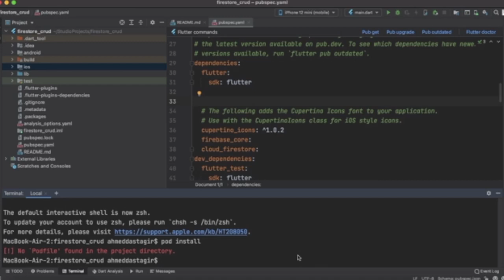No `Podfile' found in the project directory.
No Podfile found in this project directory Flutter